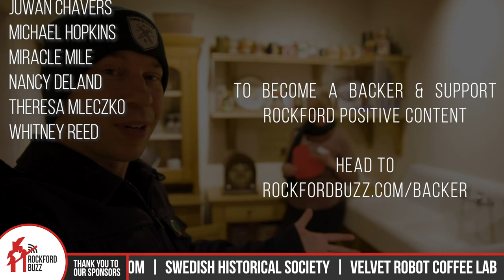Midway Village Old Fashioned Radio Shows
Midway Village Museum has some super cool radio shows going on this month. As for Valentine's day, they're spreading the love to our local healthcare workers and their families. Lonna gives us all the details on how you can enjoy what they have in store for you.